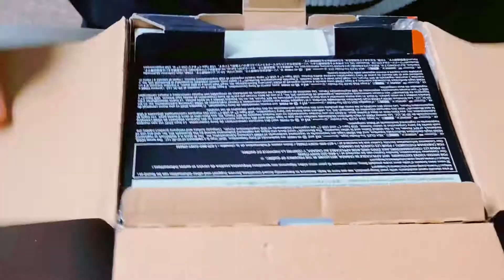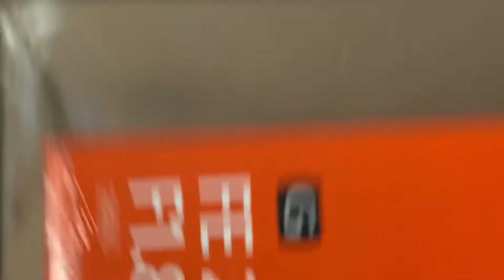ソニーα7C買いました||Sony α7C||Nepali In Japan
この辺りのアイテムを買っておけば間違いないかなというものを紹介しました！参考になったら嬉しいです！

レンズ
Sonyー20mm F1.8 G

RODE VideoMicro

自撮り棒
SONYシューティンググリップ

ゴリラポッド

SDカード
SanDisk Extreme Pro 128GB

K＆F CONCEPT

NDフィルターK＆FCONCEPT